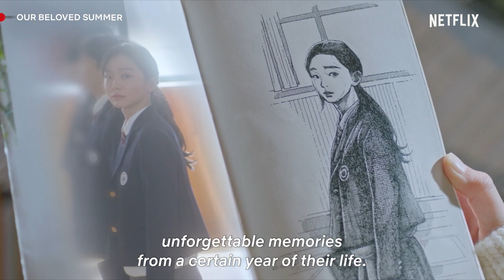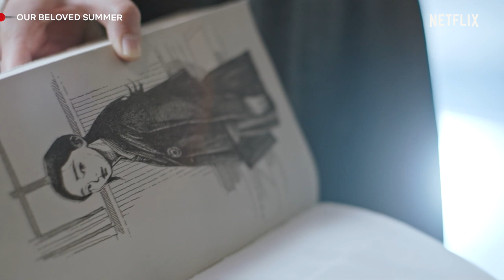Ung’s Proposal to Yeon-su Makes Me Soft 💛💙💍🥺| Our Beloved Summer | Netflix Philippines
Name a cuter marriage proposal 💍 I’ll wait. Watch Ung and Yeon-su’s love story unfold from high school all the way to their happy ending in Our Beloved Summer on Netflix 💛💙

Years after filming a viral documentary in high school, two bickering ex-lovers get pulled back in front of the camera — and into each other's lives.